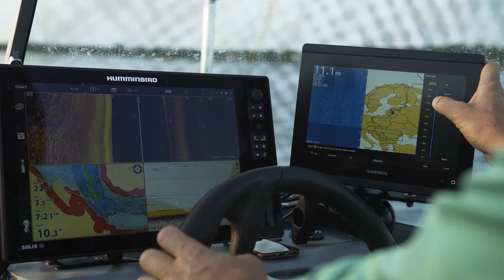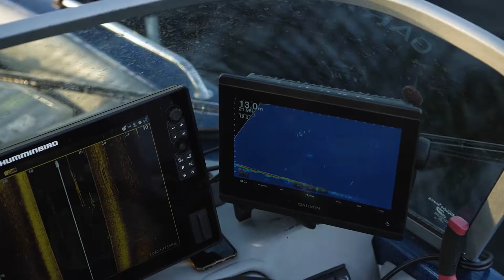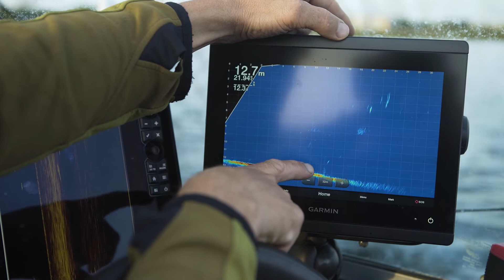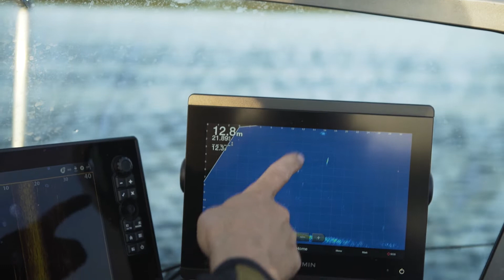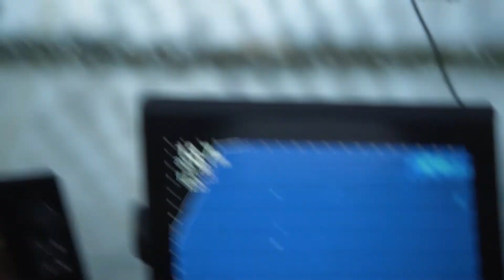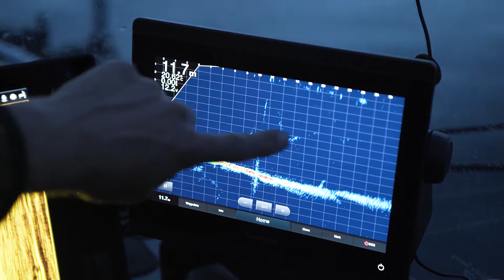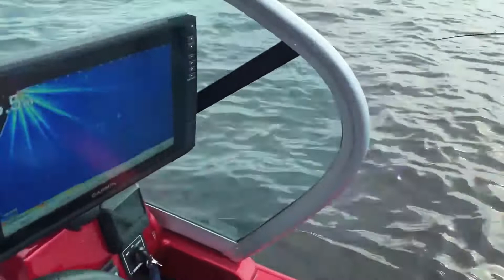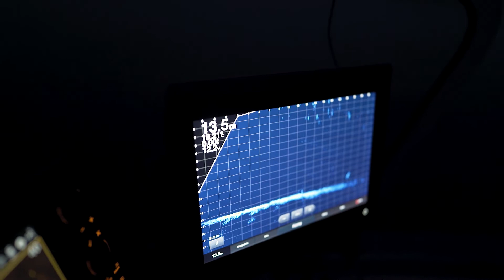Makšķerē ar Olti 05.09.2019.